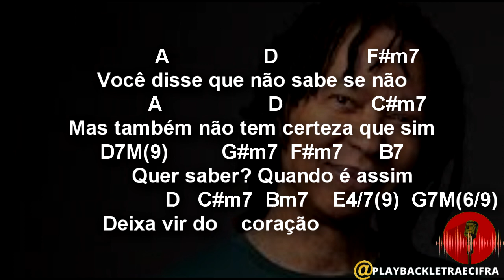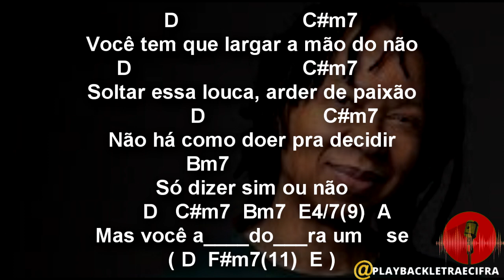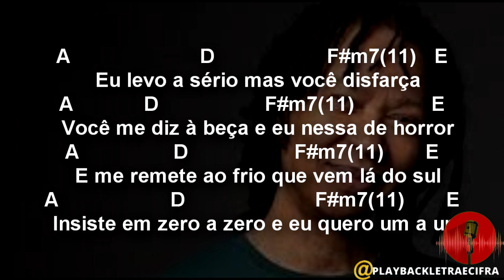Djavan - Se - PLAYBACK + CIFRA